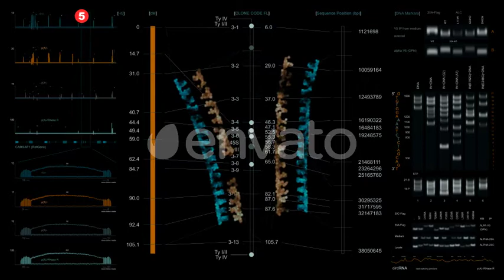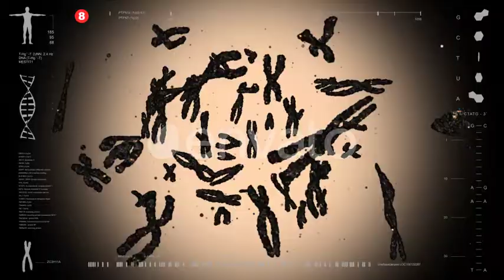Genetics Pack 4K (310+ elements)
Project include realistic medical animated elements of DNA, RNA, nucleobases, genes,chromosomes, human karyotype etc.

Project features:

After Effects CC 13, CC 14, CC 15 project files are included. And also compatible with above AE versions.

4K Ultra HD (3840×2160), also resizable.

10 Pre-made screens (the duration of each – 10 seconds).

310+ Animated Elements.

No pre-renders (all elements are fully modifiable).

10 seconds looped animation (only DNA molecule of Screen#5 not looped).

Universal Expressions.